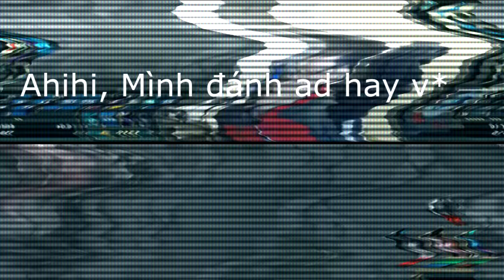Khi Cao Thủ Stream có gì hot #2 - Box Box cosplay Rem cân 3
Cao Thủ Stream, có gì hot, Khi Cao Thủ Stream có gì hot, Box Box, Box Box cosplay ,Box Box cosplay cân 3
Thumbnail: Cosplayer Box Box
Nguồn:
11. Kobazco
Merry Christmas !